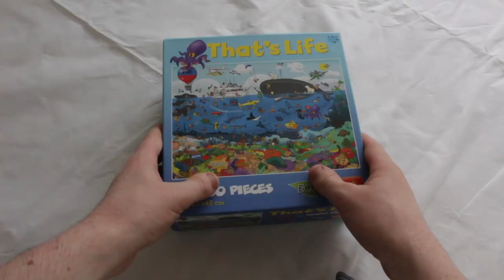Solving 1000 piece underwater jigsaw puzzle in 3 minutes part 1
Today I attempted to solve a 1000 piece jigsaw puzzle in the fastest time possible.

After an intense 2.5 hours of puzzling, I completed around a third of the puzzle. :)